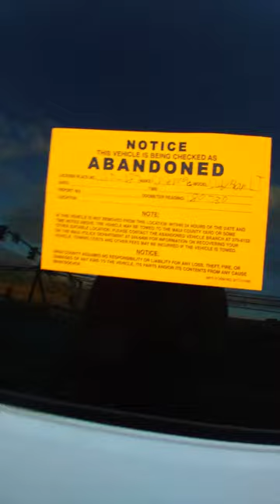1997 Chevrolet Suburban LT abandoned in depth tour and walk around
This car has been seen much better days. It has been sitting ever since I arrived here for my vacation, the battery seems to be dead, and the one of the rear window doors is missing. It has 180,730 miles on it and its in really bad shape. Hope it gets towed away.